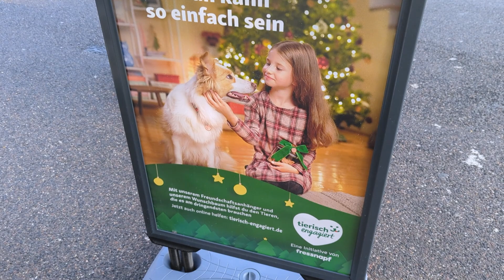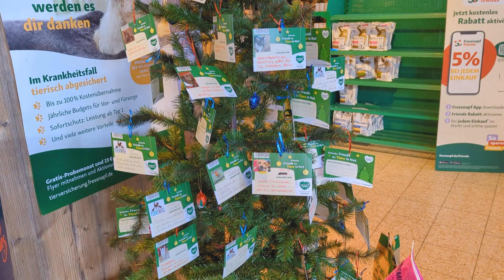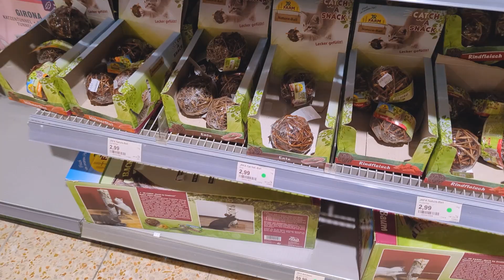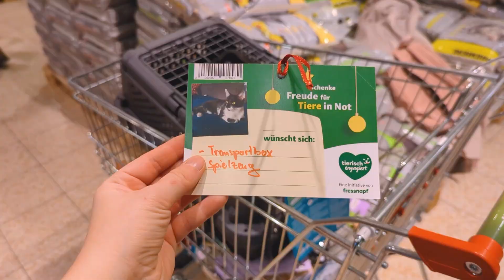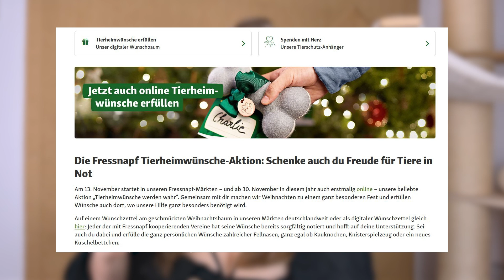So kann JEDER Tieren in Not helfen!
ich bin Amely Rose, Katzenmama, Tierpsychologin, Katzenexpertin und habe zwei Katzen. Heute zeige ich euch eine wundervolle Aktion, mit der jeder Tierheimtieren helfen kann.
Lasst uns Weihnachtsmann spielen und tierische Wünsche erfüllen!!!

Heute darf ich euch die Wunschbaumaktion von Fressnapf vorstellen.
Die läuft ab jetzt bis Heiligabend in jedem Fressnapf.
Sucht einfach nach dem "Wunschbaum" - ein Weihnachtsbaum, an dem Wunschzettel von Tierheimtiere hängen.
Sucht euch den Wunsch raus, den ihr erfüllen wollt und shoppt für euer Tierheimtier. Das Geschenk unter den Weihnachtsbaum stellen und an Weihnachten sorgt Fressnapf dafür, dass genau das richtige Tier auch euer Geschenk bekommt!

Hier noch tierisch, schöne Werbung für Katzenbesitzer und ihre Fellnasen.

😻 Wärmedecke groß
😻 Wärmedecke klein
😻 Liebste Spielangel
😻 Katzensnack Thrive
😻 Katzensnack preiswert

😻 Sisalteppich (Teppich an der Wand)

🎬🎥📸 Video-Inspiration 🎬🎥📸